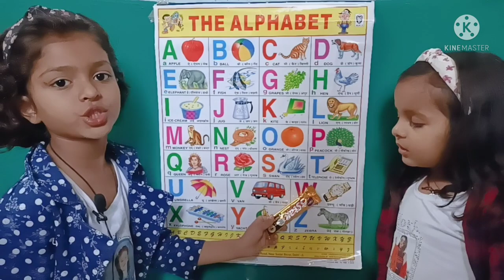a for apple b for ball,🍎, abcdefg, abcd, alphabets, अ से अनार, क से कबूतर,A Se Anar,su pu tv star #7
a for appal b for ball, c for cat🍎, abcdefg, abcde, alphabets, for kids, अ से अनार, k se kabutar,ABC

nurseryy rhymes, आ से आम, g se gamala gh se ghar, k se kabutar kh se khargosh, a se anar aa se aam, hindi varnamala, a se anar, aa se aam, kh se khargosh, अ से अनार क से कबूतर, k se kabutar, कखग, क से कबूतर की वीडियो, हिंदी वर्णमाला, अ स अनार आ से आम, अ इ ई उ ऊ, क से कबूतर ख से खरगोश, abcd video bachhho ke liye, abc video, a for apple b for butterfly, abc, english swar, english alphabets, abc song, abcd video, a for apple b for ball c for cat d for dog, abcd phonisc song